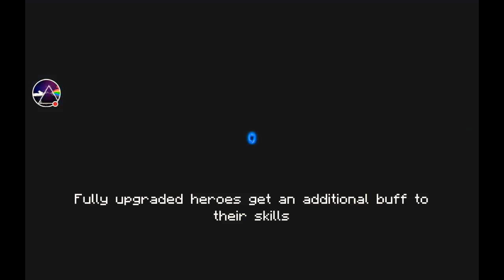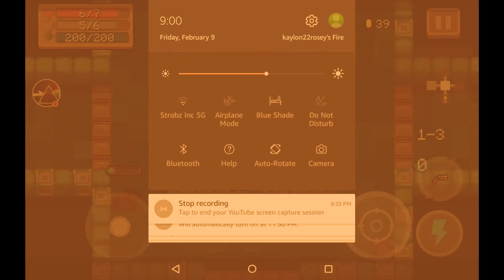My Soul Knight collab!!!!!!!!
frist collab with chaosfrost go check out!